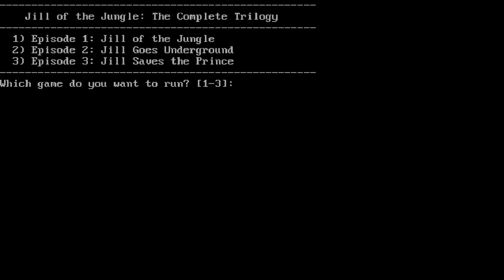Jill Of The Jungle Game3 •U• ~ GamePlay ~ OP&Gaming ~ Epic Games ~ 1080pᴴᴰ ~ 2023 ~ W11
Epic Games On W11Pro DEV   (EG Play's Full Speed)
1080pᴴᴰ (With Fabulous & Outstanding 7.1 Audio For All Epic Games)